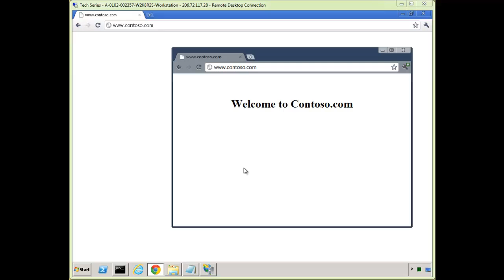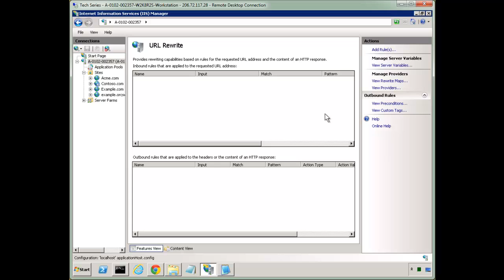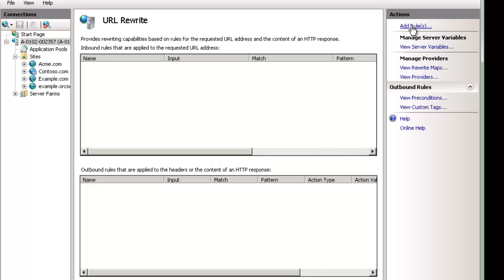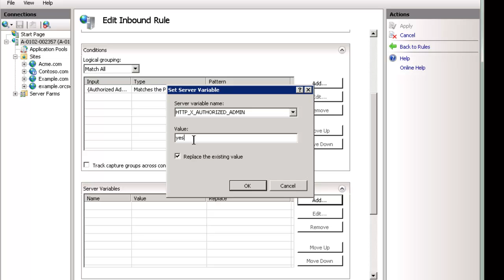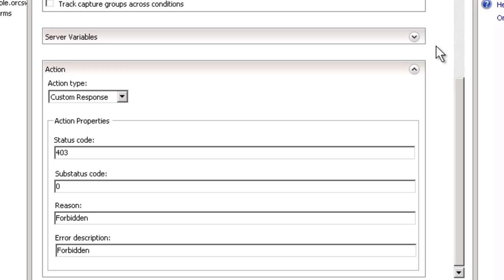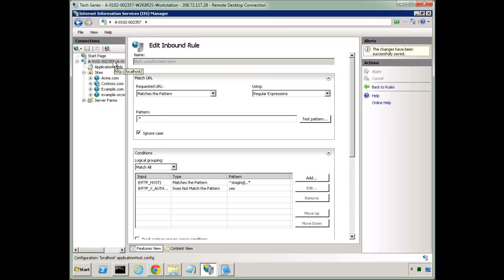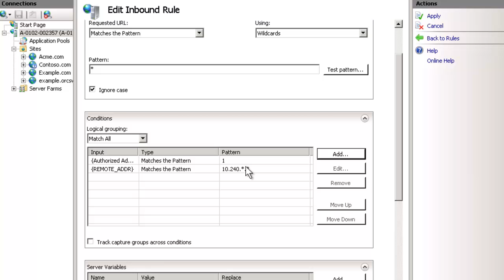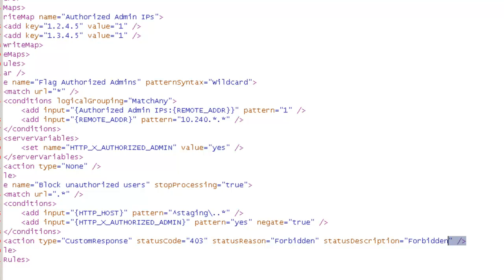Using IP Restrictions with URL Rewrite-Week 25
URL Rewrite offers tremendous flexibility for customizing rules to your
environment.  One area of functionality that is often desired for URL
Rewrite is to allow a large list of approved or denied IP addresses and
subnet ranges.

IIS's original IP Restrictions is helpful for fully blocking an IP address,
but it doesn't offer the flexibility that URL Rewrite does.

An example where URL Rewrite is helpful is where you want to allow only
authorized IPs to access staging.yoursite.com, but where
staging.yoursite.com is part of the same site as This
requires conditional logic for the user's IP.

This lesson covers this unique situation while also introducing Rewrite
Maps, server variables, and pairing rules to add more flexibility.